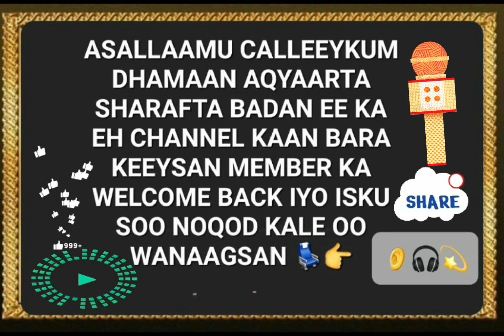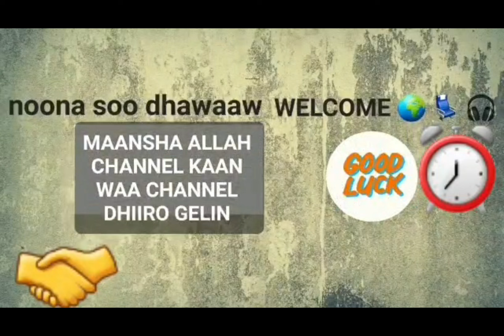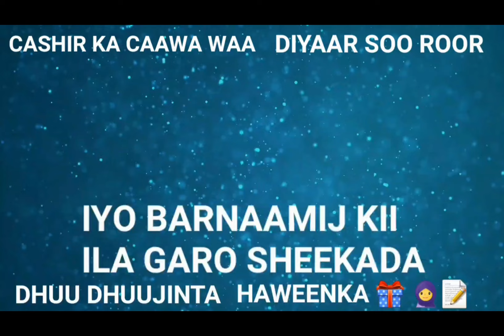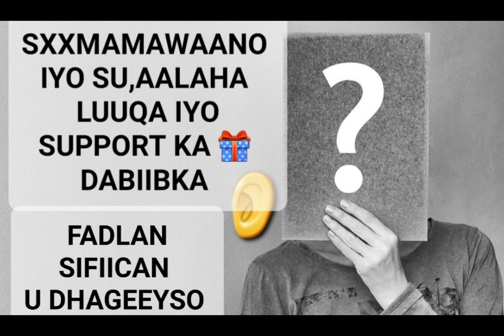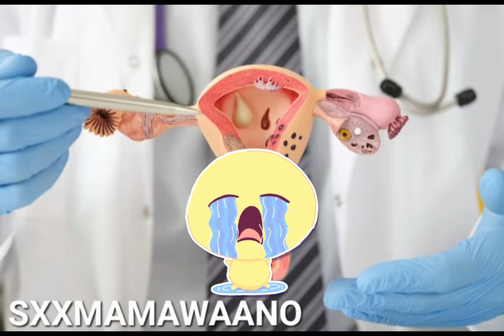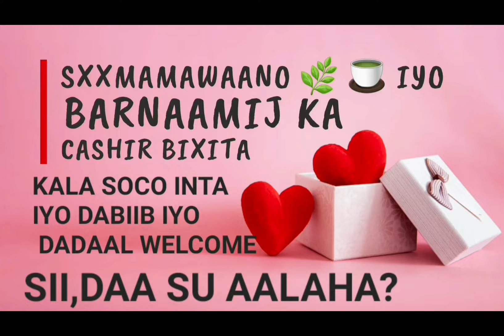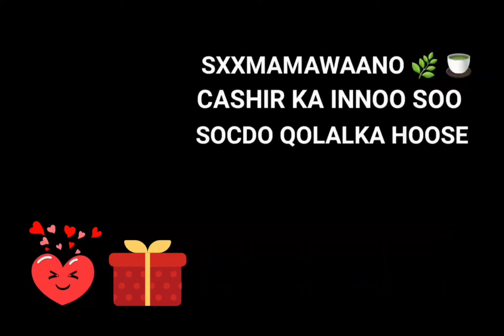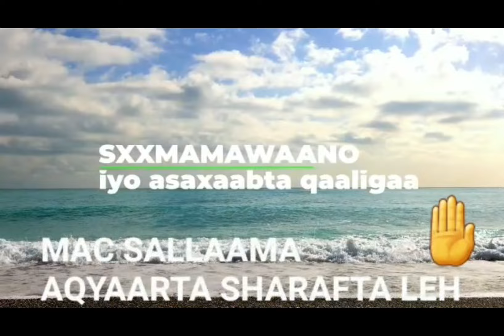WAX KA FAHAN 😌 SU, AALAHA LALA GABADO AMA LALA XISHOODO